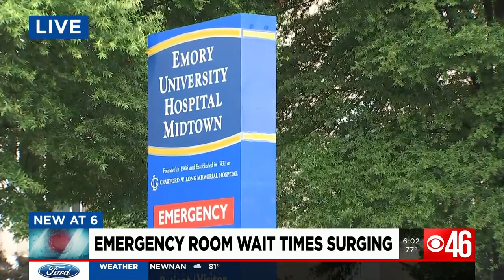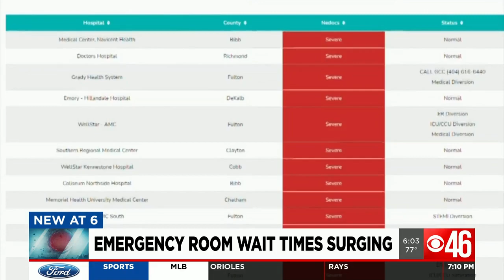Emergency wait times surging in Georgia as pandemic continues